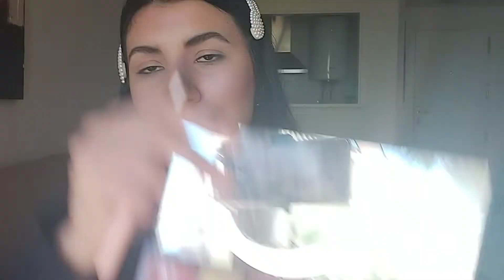Get ready with me 😍| Everyday makeup tutorial for glowy skin💥